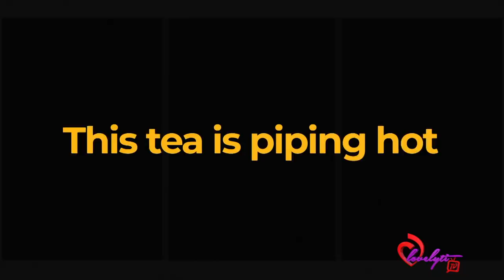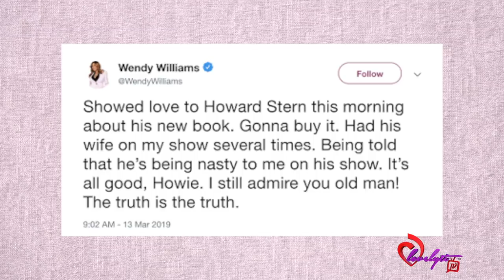Wendy Williams Responds to Howard Stern DRAGGING the HELL outta her!👀